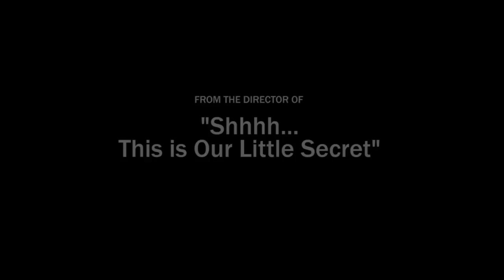Guilty Pleasures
A memoir from the heart

Keith Rivers -